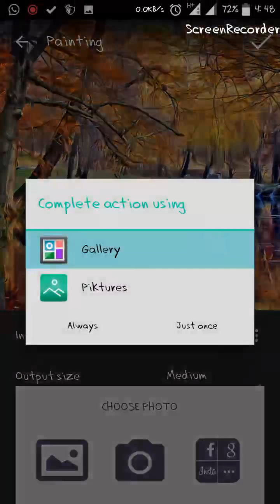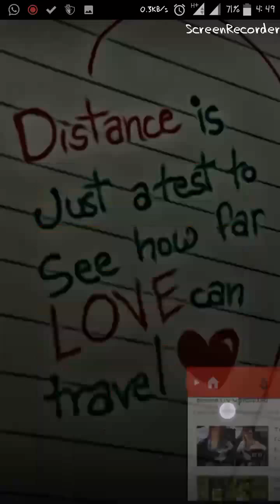How to do OIL paint in Android - Oil paint effect ••••• Android •••••••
I know guys you are pretty excited to see this video i am gonna show you how you can do oil paint using you android mobile 😍

And the first thing i would like to say is if you have any confusion related to editing you can send a message on facebook ~

Wait a minute i gotta tell you some more

PS~ IF I WILL GET 1000+ VIEWS ON THIS VIDEO I WILL RUN THIS CHANNEL CONTINUOUSLY